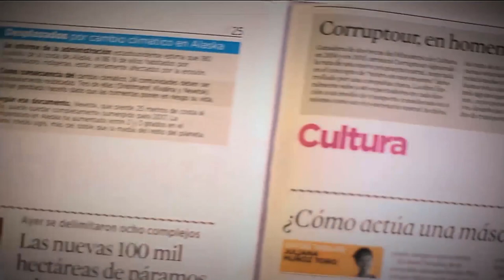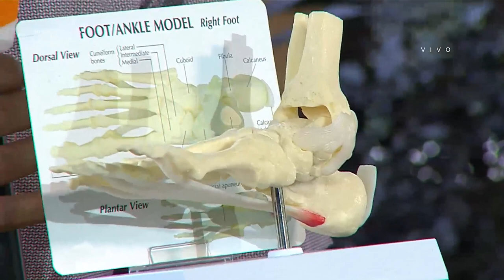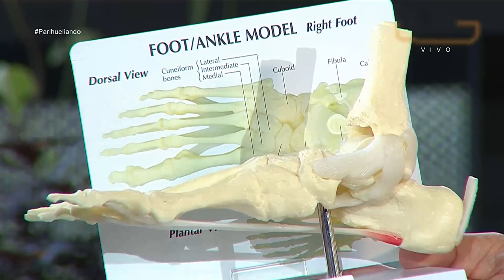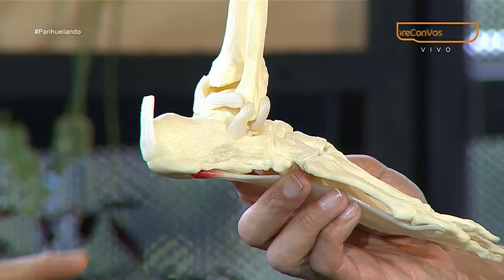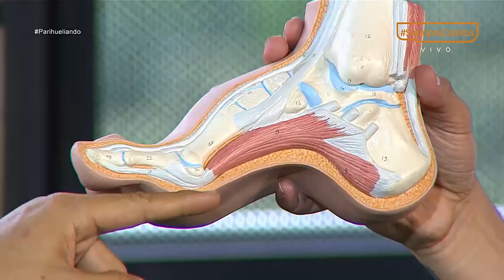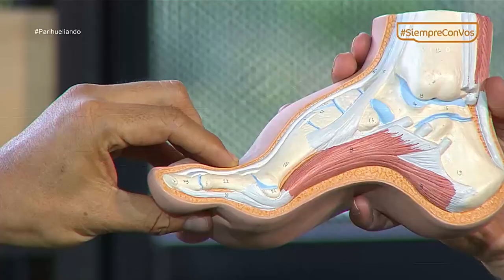Enfermedades derivadas de malas posiciones al caminar [Parihueliando con vos] Telemedellín